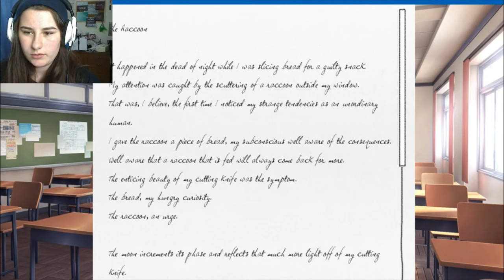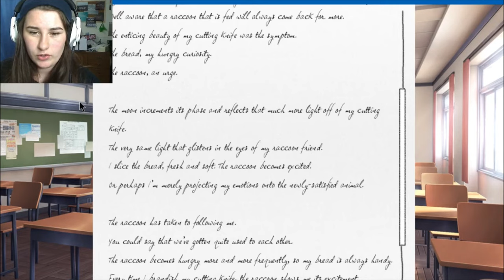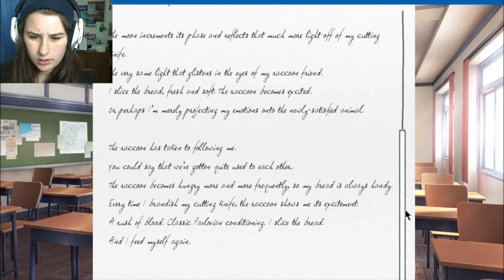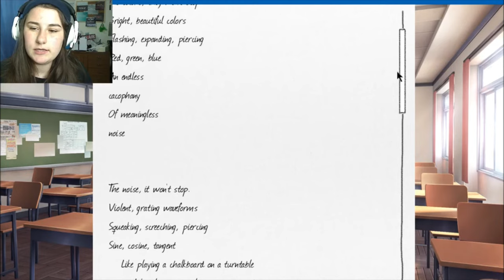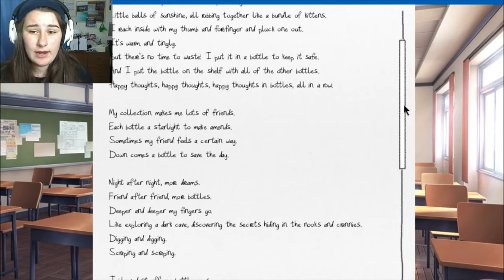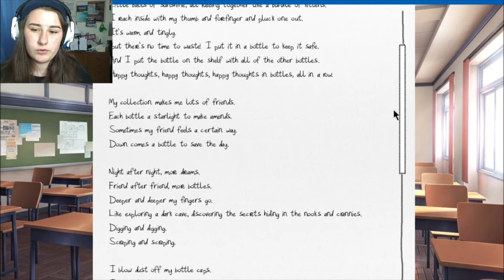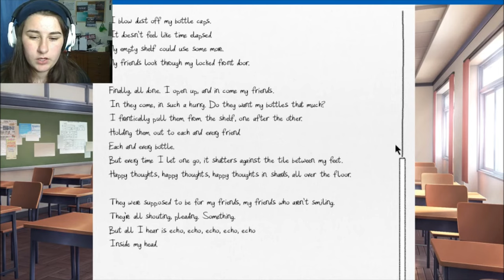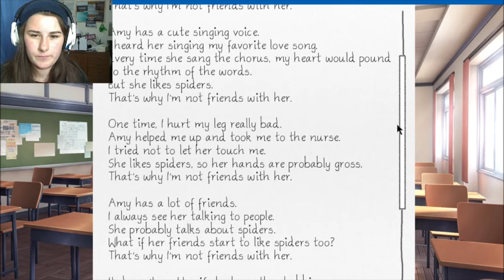BUTTON UP ~ Doki Doki Literature Club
The creepiness is getting weirder and weirder the more i play this game.